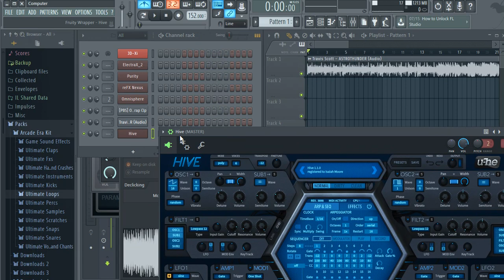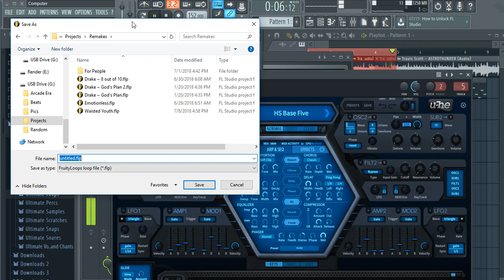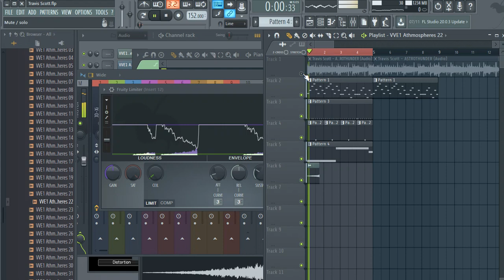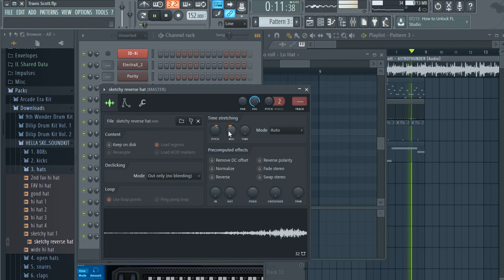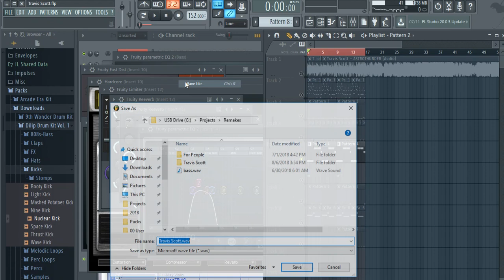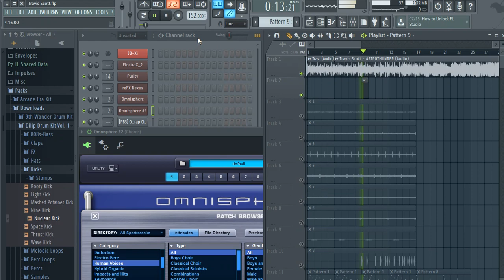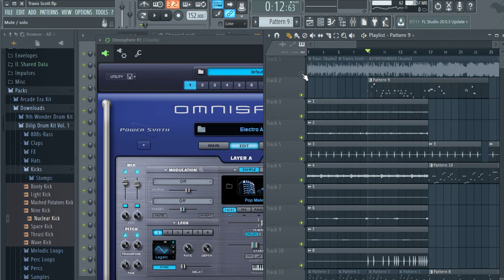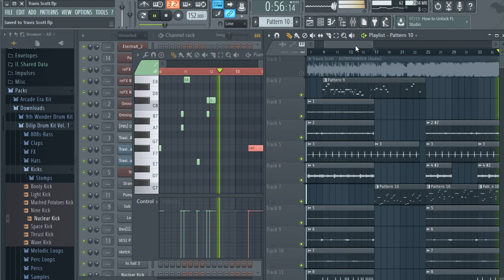Travis Scott Astrothunder FL Studio Unedited Very Boring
I tried to edit it down and add my voice or some text but there were so many issues and it was taking too long so fuck it here you go.